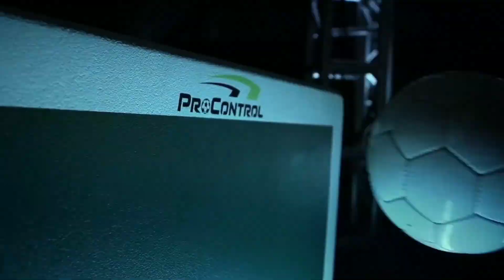Ratta Youth Football Club || Won 1st Match Of Tournament ||RFK Vlogs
Won 1st Match Of Tournament At Islamghar
Ratta youth football club ,football vines,
football highlights ,
football vines with song names,
football beat drop vines,
Kashmir football,
kashmir,
real kashmir fc,
kashmir football club,
Rfk vlogs